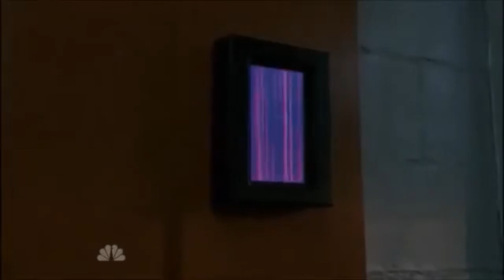Daniel Shaw (Chuck) // I AM MACHINE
okay this may be a mid tier edit but there isn't enough of evil brandon routh and that's my kink okay??